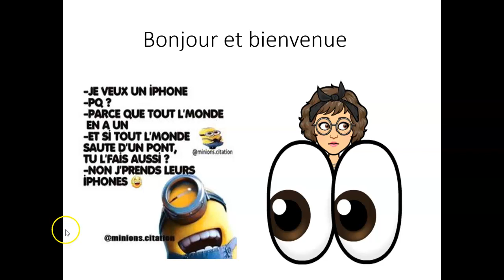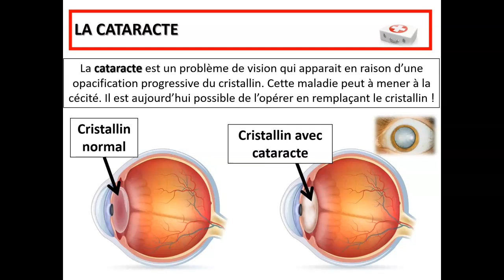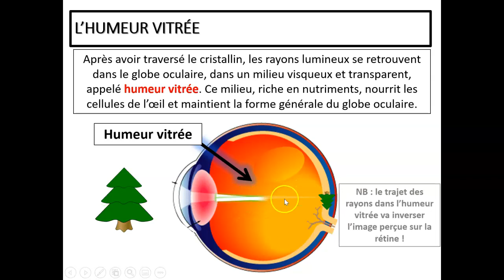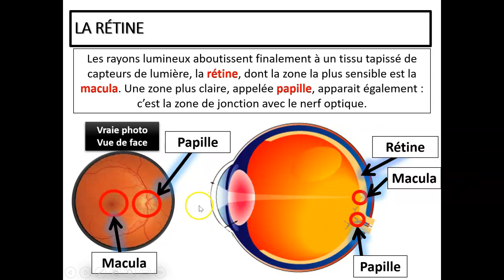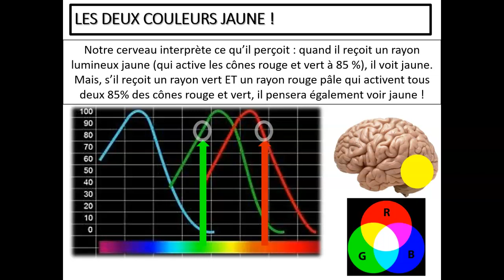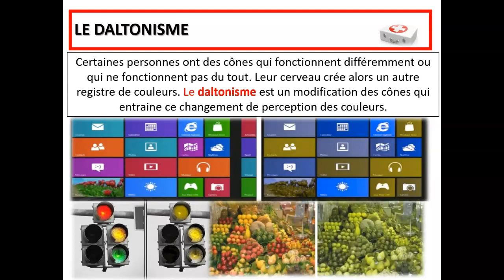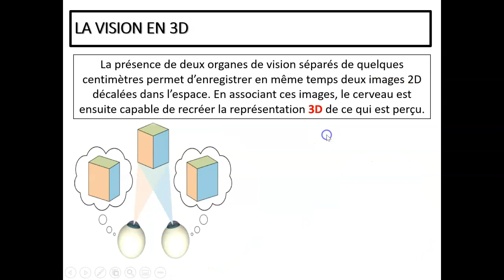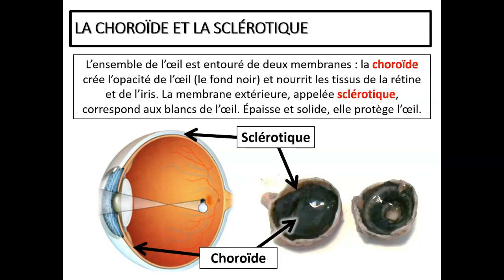L'œil partie 2